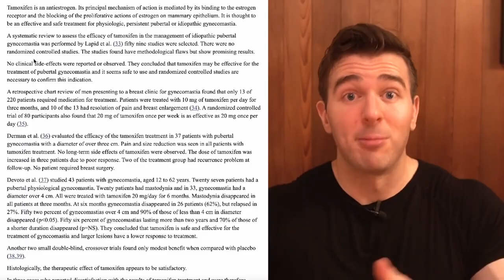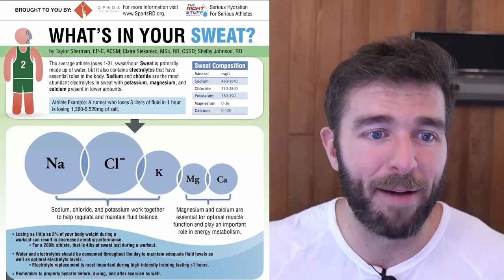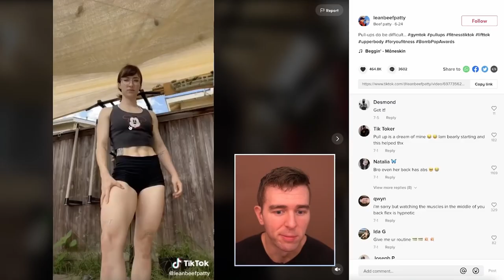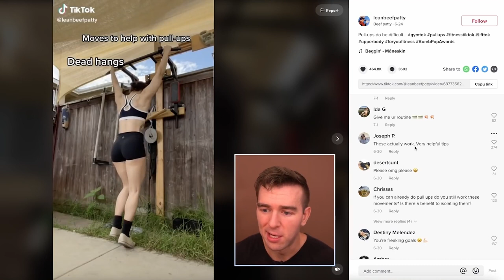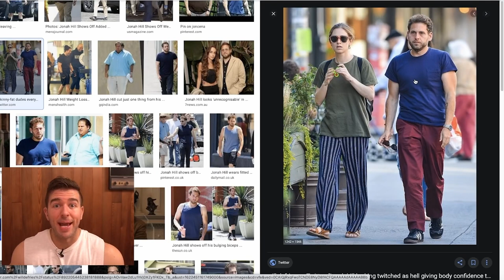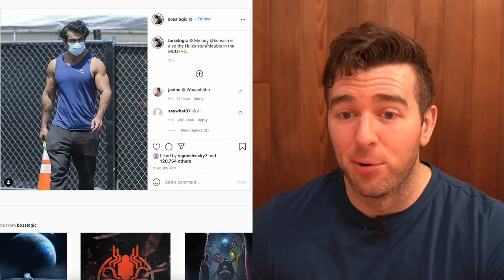How Derek From More Plates More Dates Is Becoming A Fitness Mogul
Derek from more plates more dates is a hugely successful fitness industry business person with two companies to his name - Gorilla Mind and Marek Health. He is generating a huge income from these ventures in addition to income from Adsense. He is a great case study on the value of organic marketing.